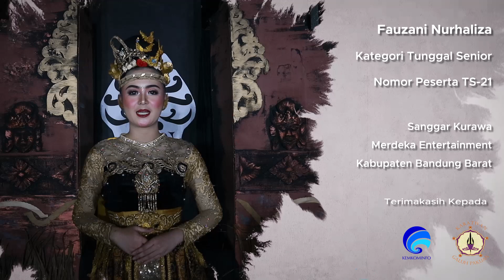TS 21 FAUZANI NURHALIZA II FESTIVAL TARI JAIPONG KREASI GALUH PAKUAN CUP SERI V TINGKAT NASIONAL